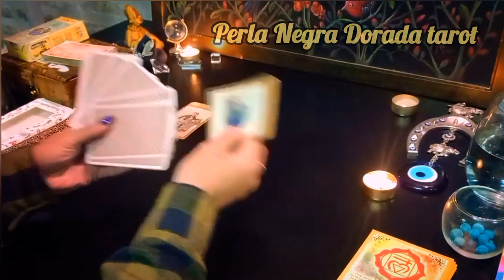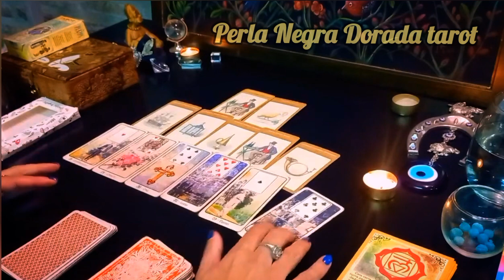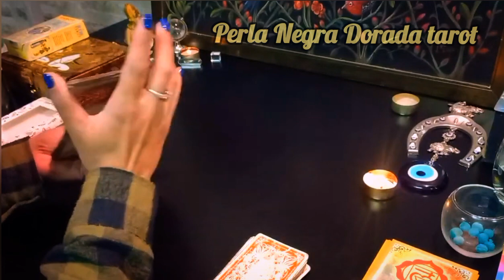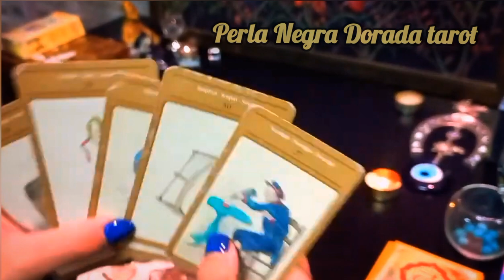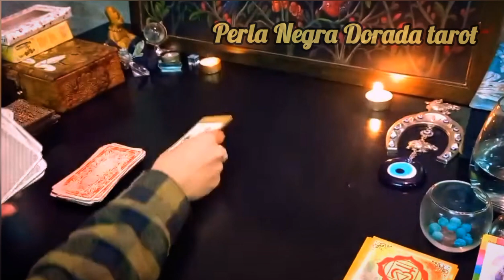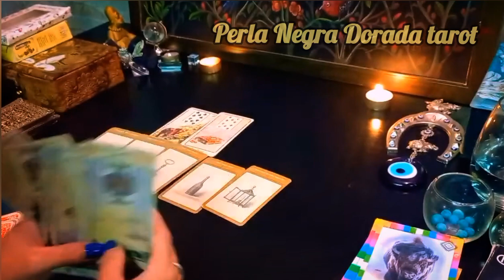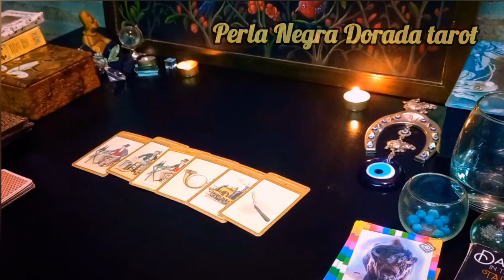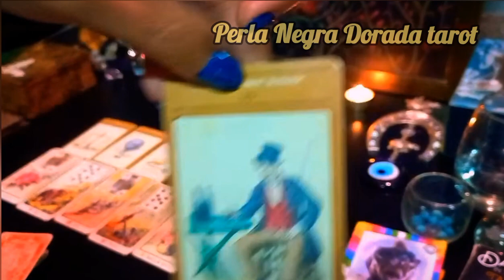TAROT PARA TODOS LOS SIGNOS ! HOROSCOPO JUNIO 2023 PERLA NEGRA DORADA TAROT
♑️ Capricornio 0:00
♊️ Géminis 4:42
♋️ Cáncer: 10:25
♐️ Sagitario 16:05
♏️ Escorpio: 22:22
♌️ Leo: 28:17
♒️ Acuario : 32:07
♓️ Piscis: 36:21
♈️ Aries 41:14
♉️ Tauro: 45:05
♍️ Virgo: 48:48
♎️ Libra 52:40

GRACIAS POR TU APOYO AL CANAL 🙏
M. PAGO: ALIAS: cuervo.ciervo.mp

✅Si queres una lectura personalizada de carta astral, transitos planetarios y tarot: hablame al instagram: @perla.negradorada.Tarot
Redes: